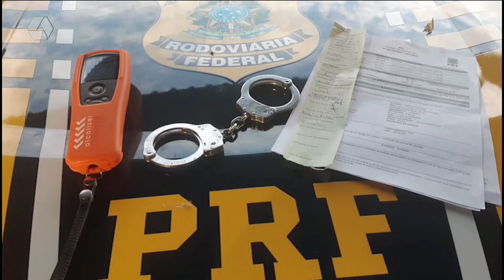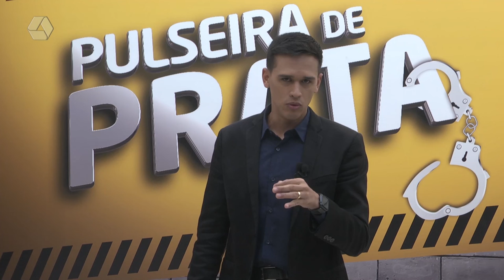Polícia Rodoviária Federal prende homem por dirigir alcoolizado em Selvíria-MS